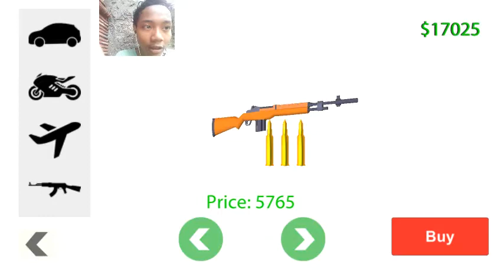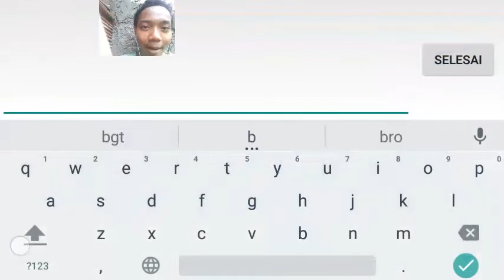Review Game Android : Free Roam City Online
Yo what's up guys, kali ini gw bakal review salah satu game Android. Yh namanya adalah Free Roam Online. Walaupun namanya Online tp tetep msh bisa offline kok guys. Dan di game ini kita sebenarnya bisa ganti karakter klo kita Online. Dan disini kita harus beli mobi, senjata, atau kendaraan lainnya. Jd ga bisa nyari dulu klo mau naik kendaraan. Data dr game ini hanya 54MB.

"Klo misalkan lo suka video gw like"
"Klo video gw ada yg kurang lo comment"
"Klo lo ga suka video gw jgn ditonton"
Simple kan""...!!😁😁👌